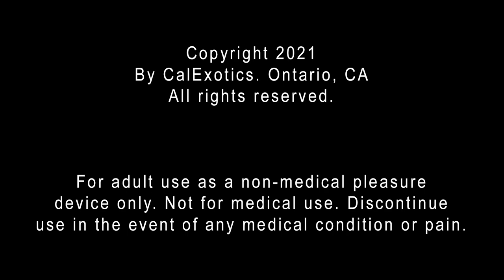Sex in 60 Seconds - Toys Edition - California Dreaming® West Coast Wave Rider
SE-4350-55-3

About CalExotics:

CalExotics, formerly known as California Exotic Novelties, is the world's leading manufacturer of pleasure products. Since 1994, the company has been at the forefront of research and development of products to enhance the intimate experiences of women, men, and couples. With an extensive array of pleasure products in every category, CalExotics services the needs of intimate products retailers worldwide through its network of manufacturing and distribution facilities. Its products are available online and from retailers throughout the world.